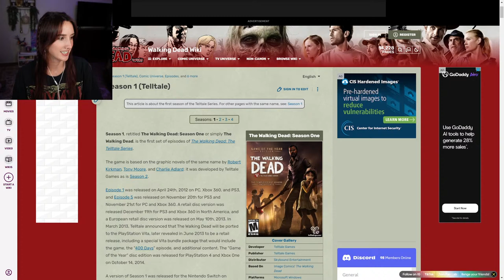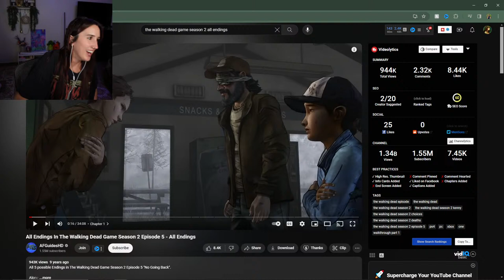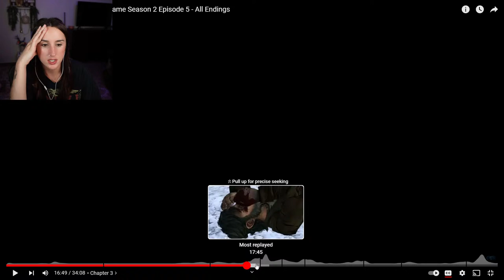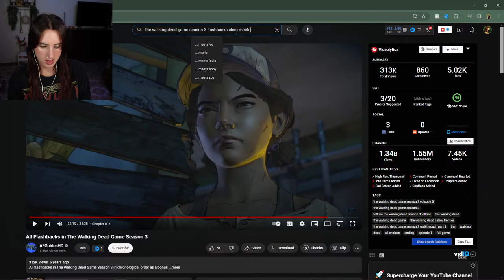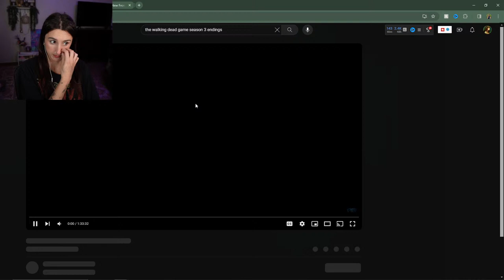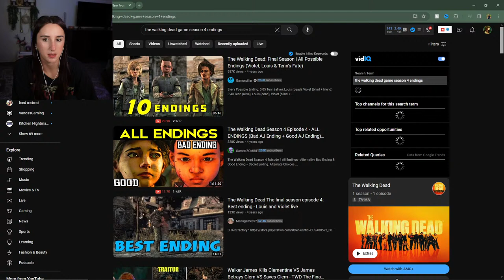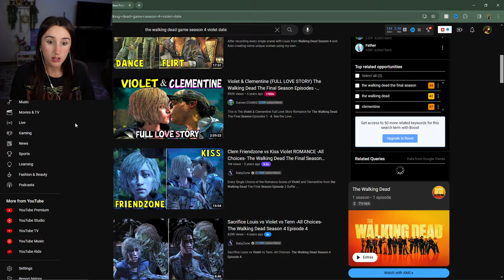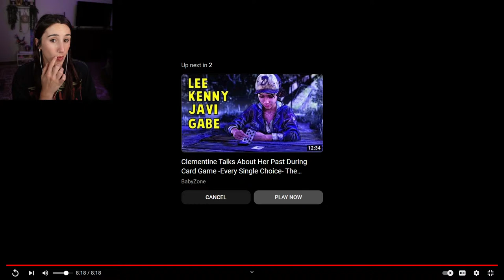The Walking Dead Game RECAP! Reacting to all endings and sharing my unhinged opinions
We talk all about The Walking Dead Game and explore the possibilities I missed during my playthrough!

If you enjoy my videos, please consider:
▹ Liking 👍
▹ Commenting 🗣